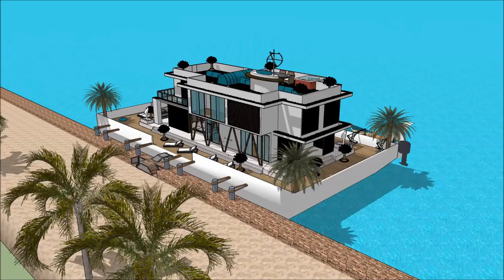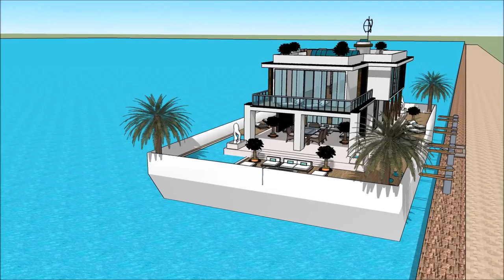Luxury Yacht Legend PALM BEACH INTERNATIONAL BOAT SHOW 2018 FLORIDA Exhibition and expo Superyachts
The houseboatzania launching an innovative high-end luxury yacht houseboat home design potentially as a display of exhibition of the Luxury Yacht Legend PALM BEACH INTERNATIONAL BOAT SHOW 2018 FLORIDA Exhibition and expo Superyachts .

The collection of the Houseboatzania concept of Luxury Yacht Legend PALM BEACH INTERNATIONAL BOAT SHOW 2018 FLORIDA Exhibition and expo Superyachts  consists of high luxury and architectural art pieces in minimalism combined with living on the waterfront of the harbour of

The houseboat yacht design has the basis to sustain living with high standards and contemporary structural design at Luxury Yacht Legend PALM BEACH INTERNATIONAL BOAT SHOW 2018 FLORIDA Exhibition and expo Superyachts  with numerous of prospects for excessive living and celebrating the desire of life worldwide: